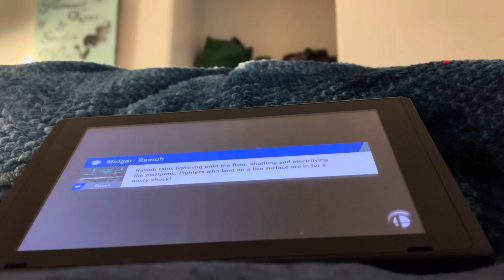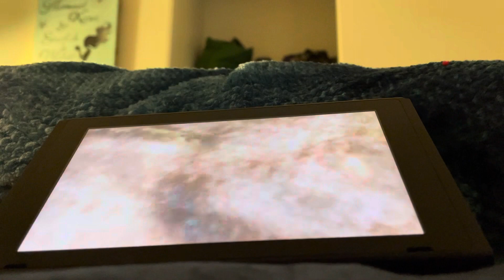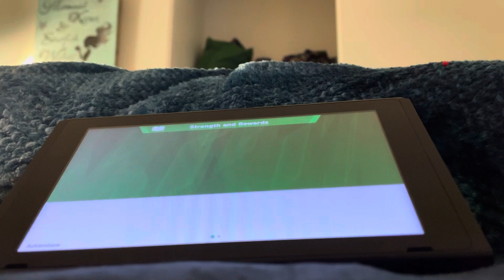Super smash Bros ultimate world of lights part 3 ￼